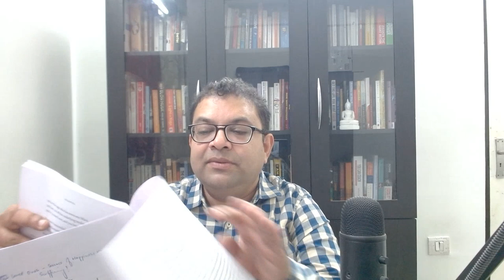[MN 87] Loved Ones Source of Happiness or Source of Suffering | Buddha Teachings in English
Namo Buddhaya🌷In this video, Abhinav is sharing his learnings from Middle Discourses 87.